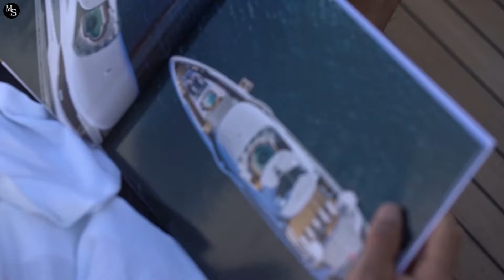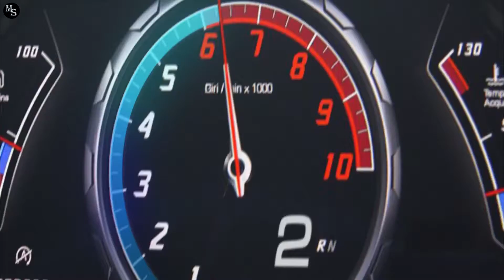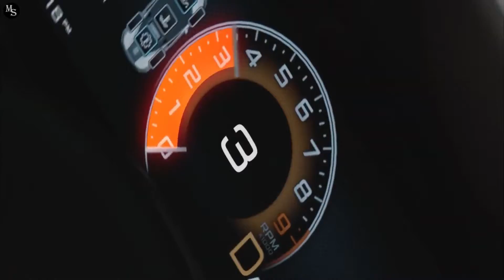Billionaire Luxury Lifestyle🟡BILLIONAIRE MOTIVATION🟡#12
Enjoy the billionaire luxury lifestyle, enjoy the luxury toys of billionaires around the world and how they spend their money on luxury yachts, luxury cars, luxury homes and luxury travel🤑

if you ask any billionaire who knows what they invest the most, the answer will be, "invest in books" so i bring you the best books to achieve wealth in all areas of your life, CHECK

Thumbnail: @dashamart @alexandremourreau on instagram

Our purpose here on you tube is to show you the best toys from billionaires around the world and thus inspire you to fulfill your highest consumption dreams.

0:10 intro
0:30 inspirational